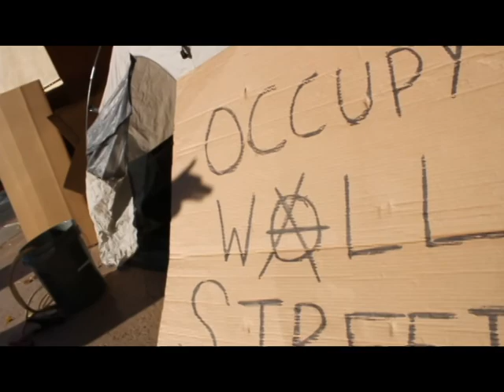Economics 10 Team Study - The Occupy Movement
Team Study portion of Economics 10 for Dr. Shalini Lugani, focusing on The Occupy Movement.